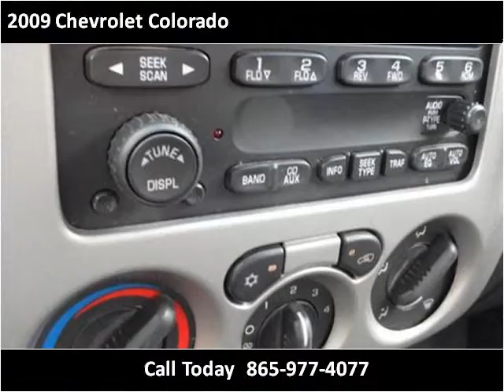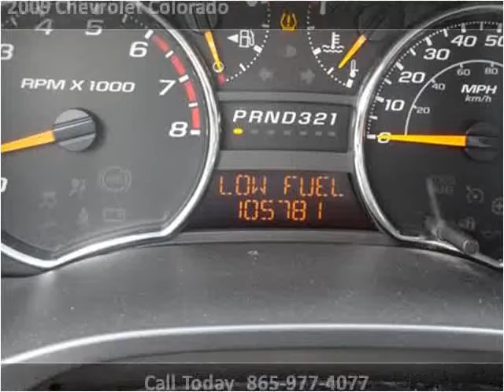2009 Chevrolet Colorado Used Cars Louisville TN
This 2009 Chevrolet Colorado is available from Airport Autobuyers.